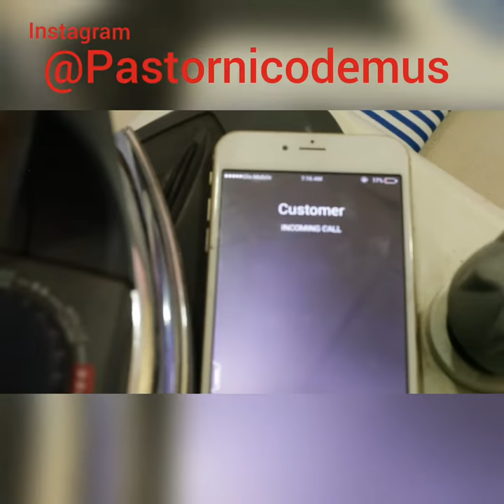Pastor Nicodemus Real Dry cleaner